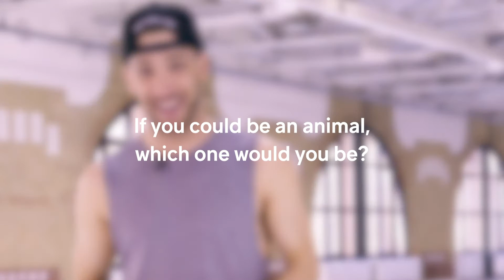Meet Your Gymondo Trainer | Burn and Cardio Core with Noah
Meet Noah, a fun-loving trainer who'll push you to reach new heights. Noah's workouts are fast-paced and sweaty. A master of Tabata, HIIT and cardio training, he'll expertly guide you through two heart-pumping Gymondo programs—Burn and Cardio Core. Expect to shed unwanted fat, build lean muscle and most importantly, get body confident! So, grab your mat and get ready to smash your fitness goals and bring your workout game to the next level!